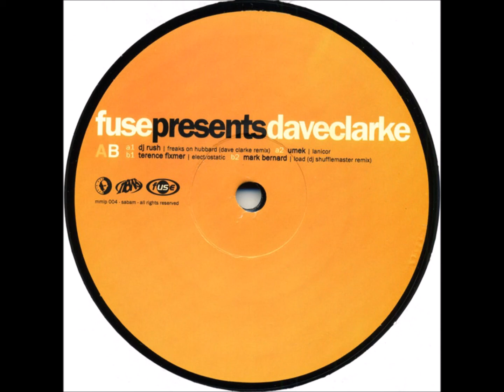B2 - Mark Bernard - Load (DJ Shufflemaster Mix)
Various ‎– Fuse Presents Dave Clarke
Music Man Records ‎– MMLP 004
1999